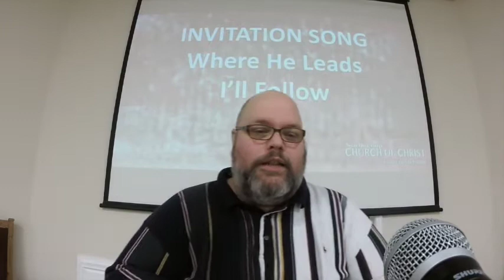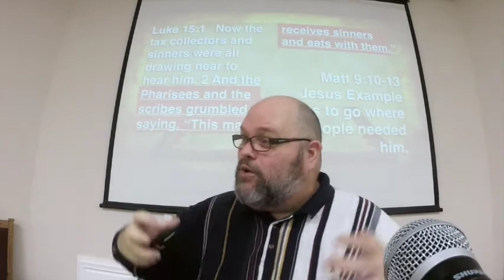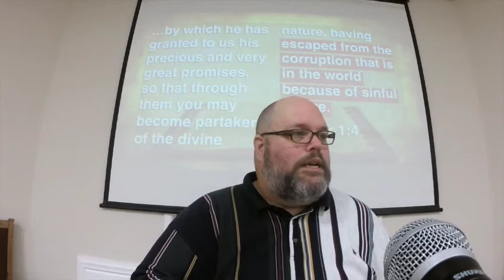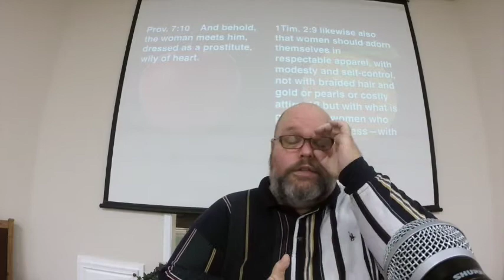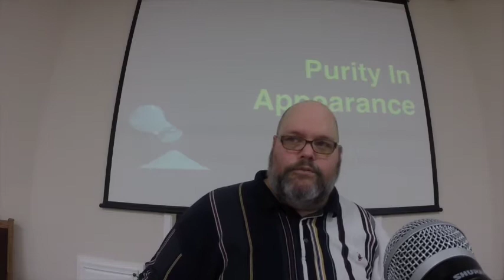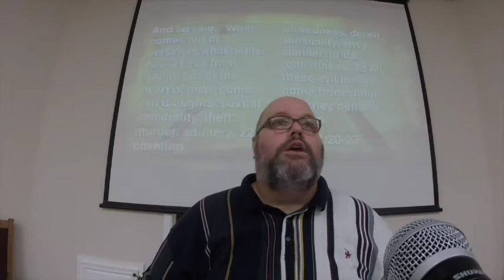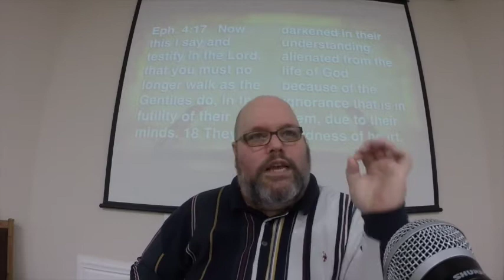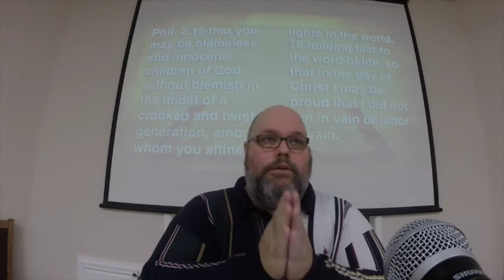Salt And Light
The Follower of Christ must be Salt and Light in the world